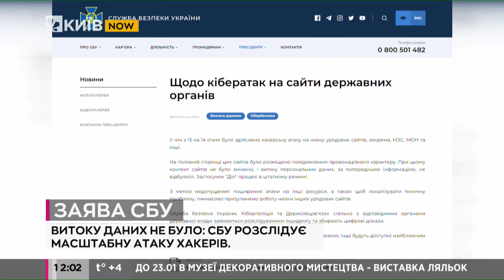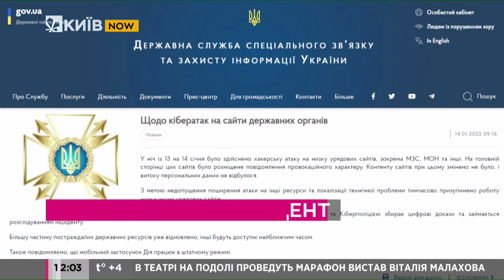СБУ розслідує масштабну атаку хакерів на сайти уряду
Служба безпеки України розслідує масштабну атаку хакерів на низку урядових сайтів, у тому числі МЗС, МОН та інші, яка відбулася в ніч на 14 січня.